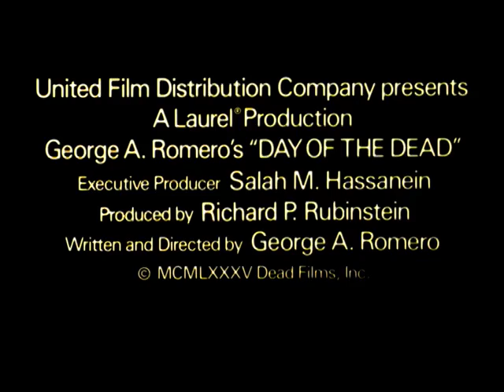DAY OF THE DEAD Full Teaser Trailer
DAY OF THE DEAD Full Teaser Trailer from the original Anchor Bay DVD.